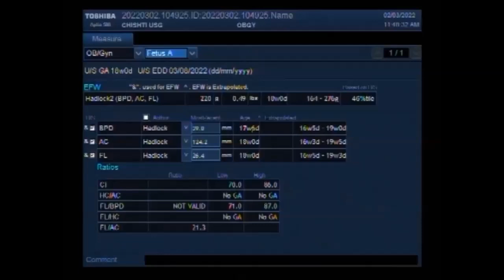Partial Placenta Previa with a Pregnancy of about 18 weeks.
This video shows Partial Placenta Previa with a Pregnancy of about 18 weeks.
Due to placental trophotropism, the diagnosis of a placenta previa is not usually made before 20 weeks. During the 'routine' 18 to 21-week morphology scan, the distance between the lower edge of the placenta and the internal os should be measured.
Placenta previa is diagnosed through ultrasound, either during a routine prenatal appointment or after an episode of vaginal bleeding. Most cases of placenta previa are diagnosed during a second-trimester ultrasound exam.
If there is placenta previa, when the cervix begins to efface (thin out) and dilate (open up) for labor, blood vessels connecting the placenta to the uterus may tear. This can cause severe bleeding during labor and birth, putting mother and baby in danger.
Placenta previa treatment goals are to prevent bleeding and lessen the risk of premature delivery. More than 90 percent of the time, placenta previa diagnosed in the second trimester corrects itself by term. You don't need to restrict your activities or undergo any treatment.
Placenta praevia occurs in four grades, ranging from minor to major: Grade 1 – (minor) the placenta is mainly in the upper part of the womb, but some extend to the lower part. Grade 2 – (marginal) the placenta reaches the cervix but doesn't cover it. Grade 3 – (major) the placenta partially covers the cervix.
Placenta moving up?
This often shows up in early ultrasound scans when it is called a low-lying placenta. In 90% of cases, the placenta moves upwards as the womb grows. For some women, however, the placenta continues to lie in the lower part of the uterus after 20 weeks. This affects 1 in 200 births.
For cases of placenta previa with minimal or no bleeding, your doctor will likely suggest bed rest. This means resting in bed as much as possible, and only standing and sitting when absolutely necessary. You'll also be asked to avoid sex and likely exercise as well.
Vaginal bleeding after the 20th week of gestation is characteristic of placenta previa. Usually, the bleeding is painless, but it can be associated with uterine contractions and abdominal pain. Bleeding may range in severity from slight to severe.
              ACUTE CARE OF BLEEDING PLACENTA PREVIA
An actively bleeding placenta previa is a potential obstetric emergency. These women should be admitted to the Labor and Delivery Unit for maternal and fetal monitoring, and the anesthesia team should be notified.
Placenta previa (pluh-SEN-tuh PREH-vee-uh) occurs when a baby's placenta partially or totally covers the mother's cervix — the outlet for the uterus. Placenta previa can cause severe bleeding during pregnancy and delivery. If you have placenta previa, you might bleed throughout your pregnancy and during your delivery.
A recent study looked at nearly 1500 cases of low-lying placenta diagnosed in the second trimester and found that over 98% had resolved before delivery. Most (84%) had cleared before 32 weeks. The rare cases that didn't resolve (the extra 1.6%) delivered their babies via c-section with no further complication.
If placenta previa demands early delivery of a premature baby, the baby can experience several negative effects including low birth rate and breathing problems that may cause brain damage and cerebral palsy.
Only one in 10 women who have a low-lying placenta will develop placenta praevia.
Since ultrasound isn't 100 percent reliable, and not everyone opts for early screening tests, you might use the position of your placenta to predict what you're having. According to some, having an anterior placenta means you're having a girl, whereas a posterior placenta means you're having a boy. If the placenta is on the right side, then you are believed to be having a boy. But if the placenta is on the left then there is a high likelihood that the child will be a girl.
The lining of the uterus (endometrium) has abnormalities such as fibroids or scarring (from previous previa, incisions, cesarean sections, or abortions). The placenta formed abnormally. The pregnancy is multiple (i.e., twins or triplets).
                  Some of the complications of placenta previa include:
Major hemorrhage (bleeding) for the mother.
A shock from loss of blood.
Fetal distress from lack of oxygen.
Premature labor or delivery.
Health risks to the baby, if born prematurely.
Emergency cesarean delivery.